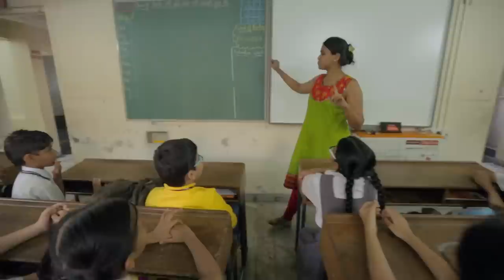The Tara Sharma Show - Lillete Dubey, Harish Iyer & Moms | Season 3 | Full Episode 8 | Star World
In this episode Tara speaks about the horrific act of child sex abuse, that we all want to eradicate from society completely, and yet it is shocking how prevalent it is. It has also drawn Tara’s attention to the importance of sex education and explaining the difference between good touch and bad touch, and when and how to bring this up with kids and parents.

This episode has a pow wow with a child sex abuse victim turned activist, the author of the book, ‘Good Touch, Bad Touch’, and a regular mother on the topic. A look at the wonderful work ‘Arpan’ and others are doing on safety and sex education. And a tete-a-tete with theatre personality and actress lilette dubey, who has also directed a play on the issue.